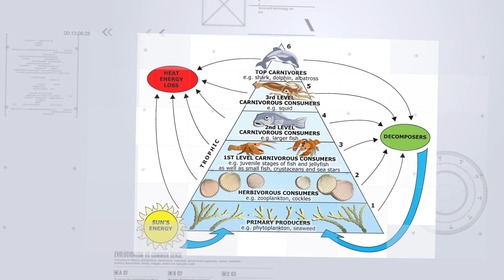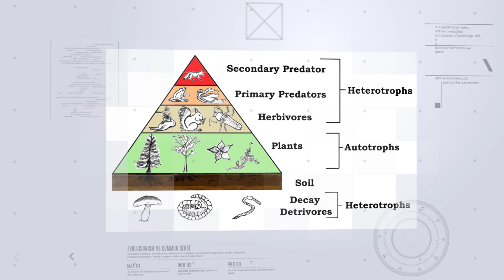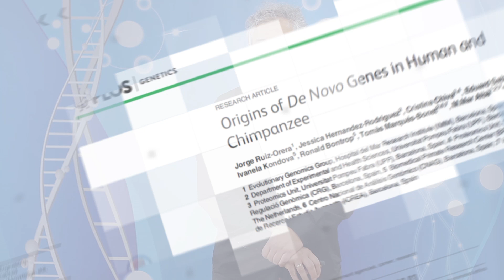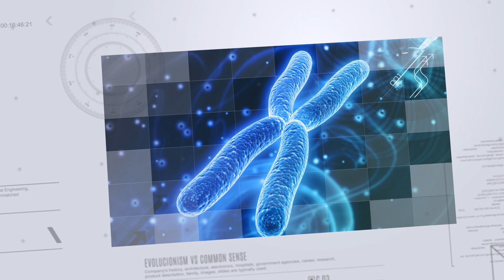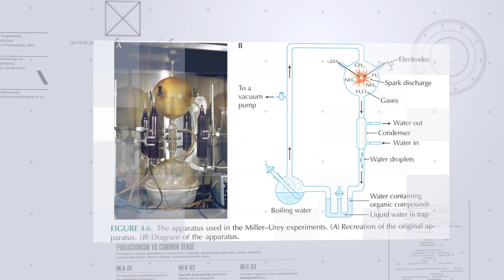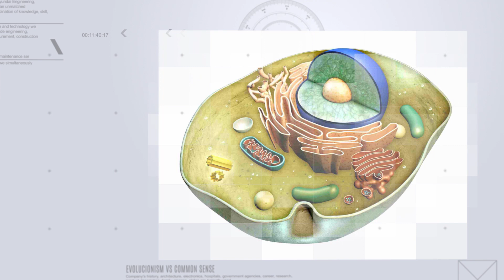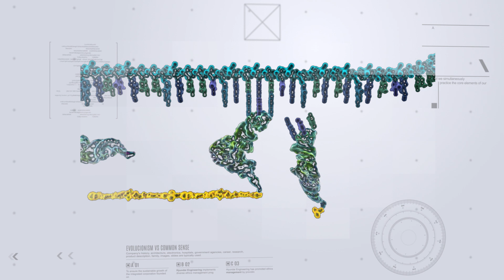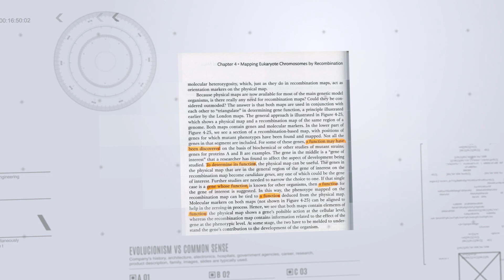NAJVEĆE LAŽI O POREKLU ŽIVOTA! Prof. dr Tomislav Terzin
Svuda u prirodi mozemo videti da ziva bica nastaju od zivih bica. Pored toga, Luj Paster je eksperimentalno dokazao da "zivo nastaje samo od zivog". Na osnovu toga,  lako mozemo odgovoriti na pitanje porekla zivota.
Danas je najprihvacenije mišljenje medju naucnicima da je život nastao iz nežive  materije. Medjutim, odmah pada u oci da je on u potpunoj suprotnosti sa prirodnim zakonima. Iako svuda oko nas ziva bica nastaju od zivih bica, a i Pasterov zakon govori o tome, "ljudi od nauke" tvrde nesto suprotno. Mnogo je logicnije tvrditi da je ceo grad Beograd nastao sam od sebe, nego da je jednocelijski organizam nastao od nezive materije, jer je najprostoji zivi sistem neuporedivo mnogo puta slozeniji od bilo kog nezivog sistema. Dakle, ako smo ozbiljni i rukovodimo se prema prirodnim zakonima, ovaj odgovor jednostavno moramo da odbacimo.

Mnogi kažu da ne znaju kako je nastao život. Ovo razmišljanje smatramo takodje neprihvatljivim, jer mi imamo prirodne zakone i znamo kako nastaju ziva bica. Naravno, neko moze da kaze da mi znamo kako nastaju ziva bica danas, jer to posmatramo, ali da je pitanje nastanka prvog zivota na Zemlji nesto drugo, jer mi to nismo posmatrali. Ali, ako bismo isli tom logikom, onda ne bismo mogli ni da odgovorimo na pitanje: "Kako je nastala Keopsova piramida?", jer to niko od nas nije posmatrao. To sto mi nismo gledali nastanak Keopsove piramide ne znaci da je ona mogla da nastane sama od sebe. Uopste nije potrebno da posmatramo gradjenje Keopsove piramide da bismo znali da je ona nastala stvaralackim aktom inteligentnog bica.

Slicno je i sa nastankom prvog zivog bica na Zemlji. Uopste nije potrebno da posmatramo nastanak prvog zivota na Zemlji da bi mogli da zakljucimo da je prvo zivo bice na Zemlji nastalo stvaralackim aktom zivog Bica. Na to nas upucuju prirodni zakoni. Ako se drzimo prirodnih zakona i logike, ne postoji alternativni odgovor. Dakle, jedini moguci odgovor na pitanje: "Kako je nastao prvi zivot na Zemlji?", bi bio da je prvi zivot na Zemlji nastao od zivog Bica.